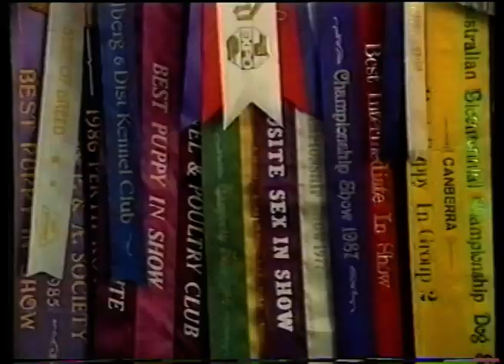Sexual Harassment 1991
The fight for the Democratic rights of women in the Victorian Dog world. For 60 years, the Kennel Control Council was run exclusively by men despite its membership comprising 70% women. By 1991, Jane Harvey's Equal Opportunity action sparked the media interest reported in this clip.